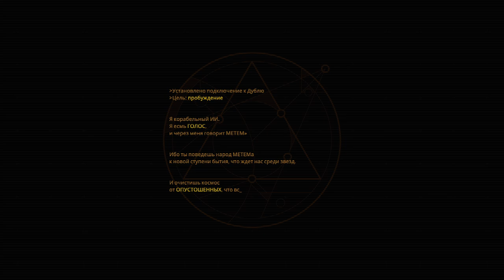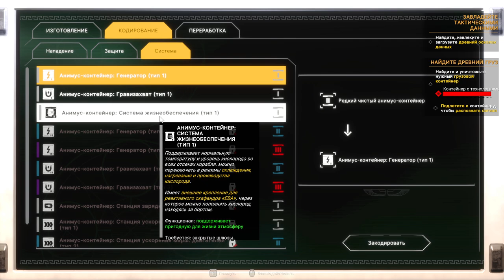Проба игры - Void Crew - v.0.26.3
Поиграли с товарищем @CITADEL-STUDIO a.k.a. Hix'ом в эту ранне-доступную кооперативку, и, в общем-то, нам понравилось. Можете посмотреть на происходящее его глазами

Игру можно играть в одного, это будет странно, но возможно, а лучше небольшой командой - от 2 до 4 человек. Вам придётся заходить на вражескую территорию, там уничтожать толпы кораблей, разыскивать технологии Предтечей летать, отстреливаться, собирать полезные припасы, делать из временные апгрейды кораблю и двигаться дальше, до самого дома.

Как таковой кампании нет, но есть как бы "поручение" на несколько заданий, и если кажется, что уже всё, то можно остановится и вернуться домой, в том числе, и если слегка задержались в игре. Есть развитие персонажей, есть пара кораблей на выбор, есть куча модулей на установку, и разнообразных миссий с различными вариациями событий. То есть, несмотря на Ранний доступ, в игре есть, чем заниматься.

Чё непонравилось - генерация космического ландшафта, пока выглядит здорово, но замусорено, будто бы какие-то обои космической тематики. А хотелось бы всё же ощущения космоса, а пусть космооперного, но всё же.

Но в целом, игра многообещающа.
Так что, пора в путь, Пустота Необъятного Космоса зовёт!